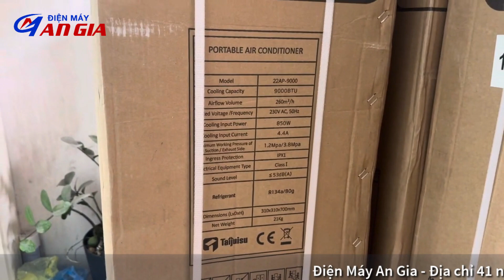Cập bến 20 điều hoà di động 1 cục 9000BTU hàng mới 100%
Điện máy An Gia cập bến 20 điều hoà 1 cục di động nhật bản 9000BTU hàng mới 100% đập hộp. Dùng phòng 15m2 đổ lại. Tính năng làm mát, hút ẩm. Độ ồn dưới 50DB.